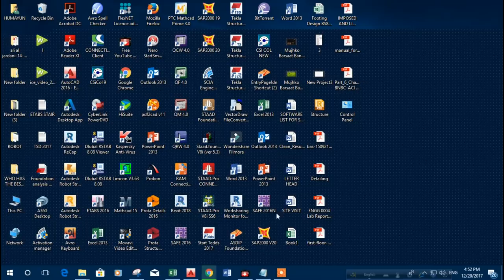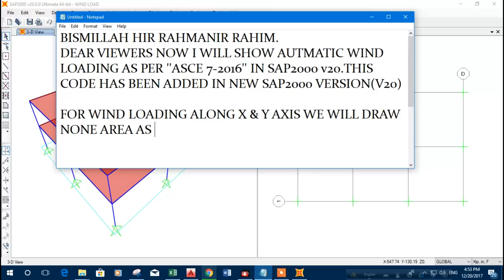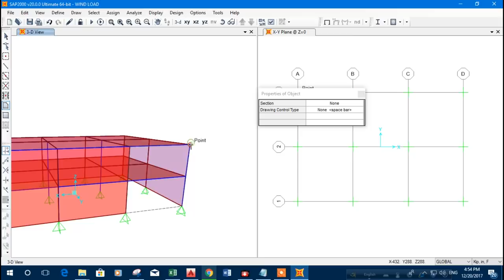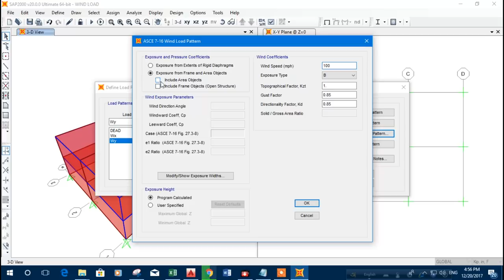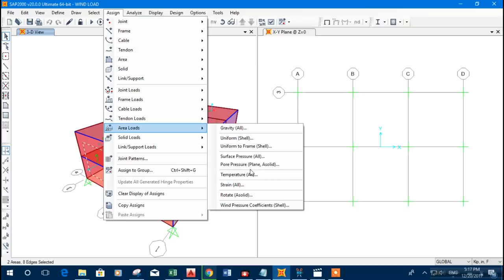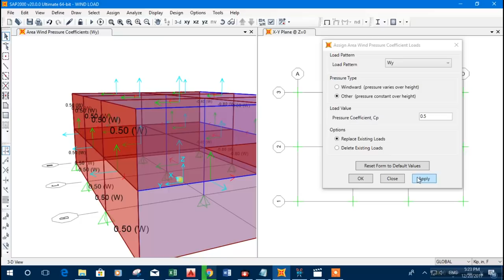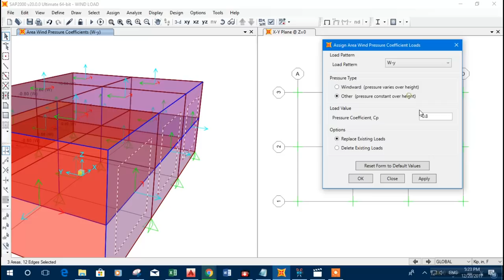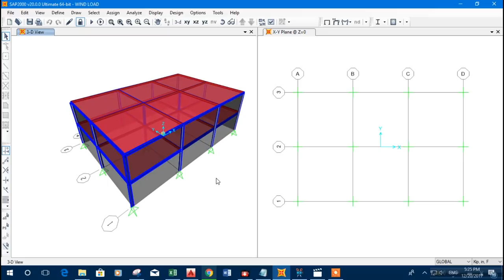AUTOMATIC WIND LOADING IN SAP2000 v20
WATCH AUTOMATIC WIND LOADING AS PER ASCE 7-16 IN SAP2000 v20. NEW CODE HAS BEEN ADDED TO NEW VERSION OF SAP.